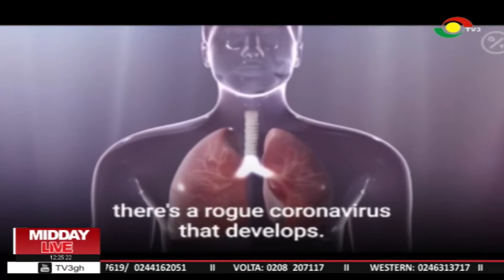Ghana's preparedness in the wake of Coronavirus outbreak